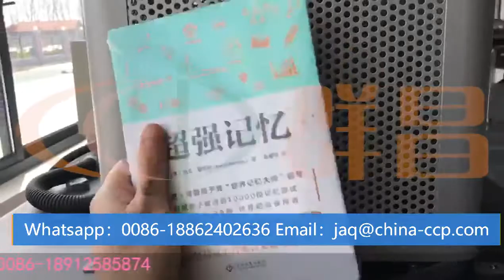書本收縮包裝機 包裝機 膜包機Book shrink packaging machine Packaging machine Film wrapping machine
收縮包裝機，適用於產品的收縮和包裝，收縮包裝材料適用於PE、POF等。整機采用靜音設計，包裝封口緊密牢固，操作簡單，保養容易。Shrink packaging machine is suitable for shrinking and packaging of products, and shrink packaging materials are suitable for PE, POF, etc. The whole machine adopts a silent design, tightly sealed packaging, simple operation and easy maintenance.